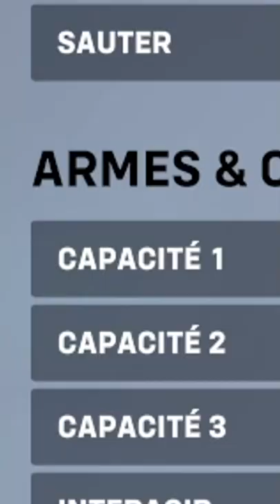Comment jouer REINHARDT sur OVERWATCH